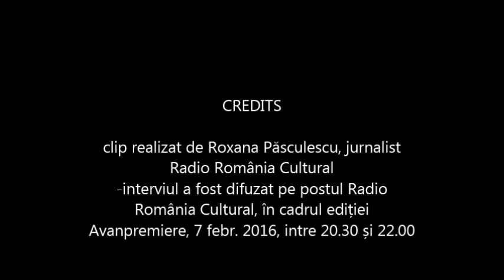maria iliescu, doru dragusin, Galeria Orizont, ian. febr. 2016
film de expozitie pictura si sculptura